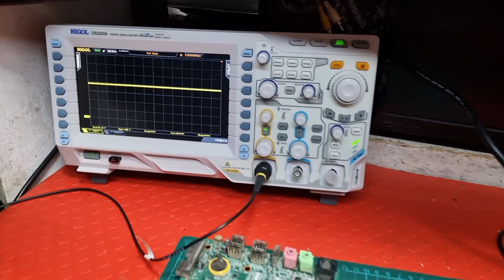Riple en fuente 19 - pc All In One